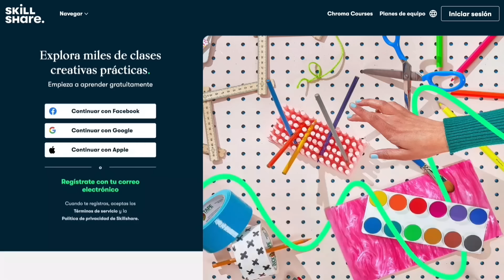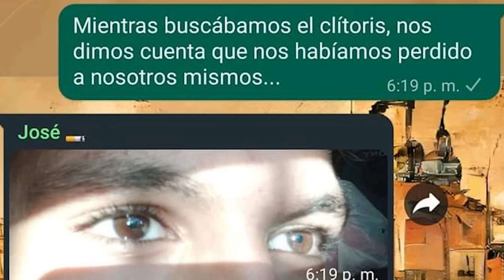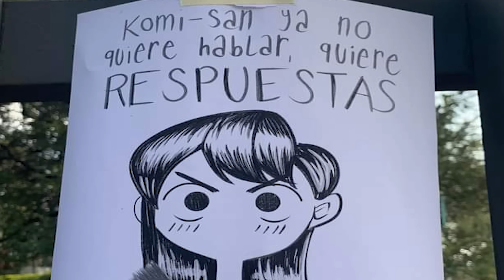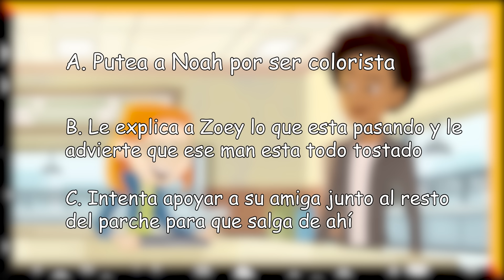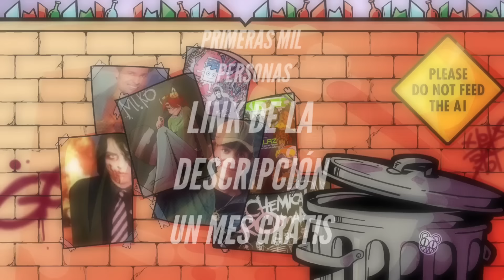TOP 6 de PEORES AMIGAS ANIMADAS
Las primeras 1000 personas que utilicen el enlace obtendrán un 1 mes de prueba gratuita de la membresía premium de Skillshare

0:00 Intro
3:26 Puesto 6
5:14 Puesto 5
7:46 Puesto 4
10:59 Puesto 3
14:38 Puesto 2
18:34 Puesto 1
26:35 Conclusión

→Yo

✨Q&A✨

Q: ¿De dónde eres?
A: Colombia

Q: ¿Con qué programa dibujas?
A: IbisPaint y ClipStudio

Q: O sea, ¿Dibujas con celular?
A: sikas, pero también con la PC

Q: ¿Con qué editas tus vídeos?
A: KineMaster y Adobe Premiere